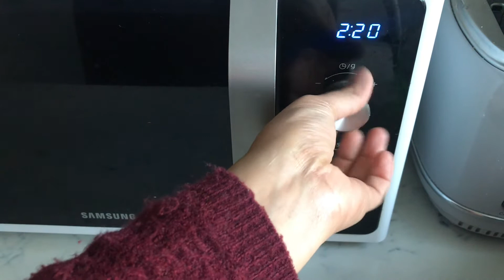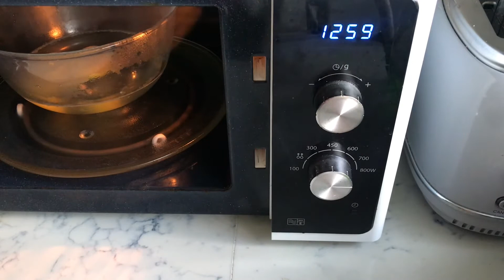How I Clean My Kitchen | Cleaning Motivation | Silent Vlog| আমি কিভাবে রান্না ঘর পরিস্কার করি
I always use natural ingredients to clean my house. In this video I shared my daily cleaning routine.